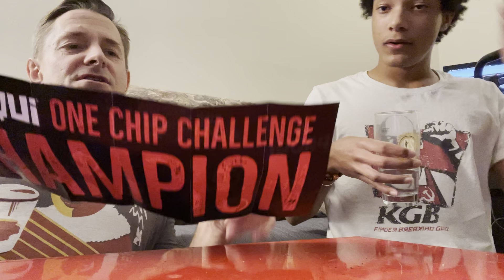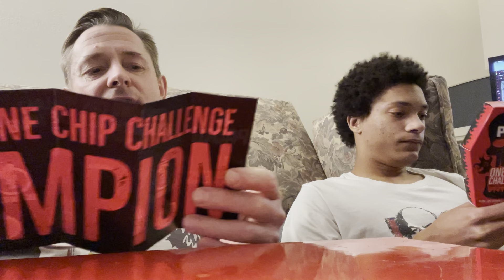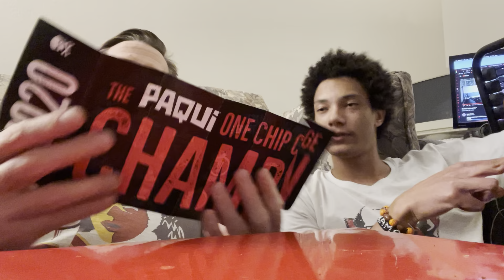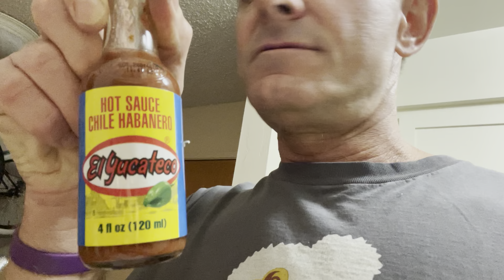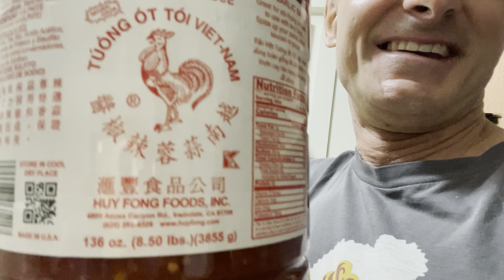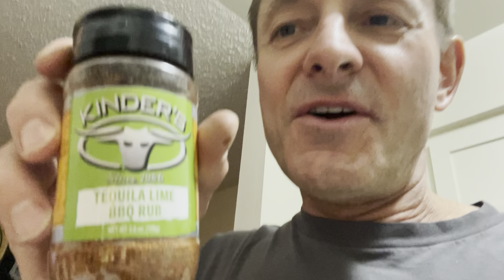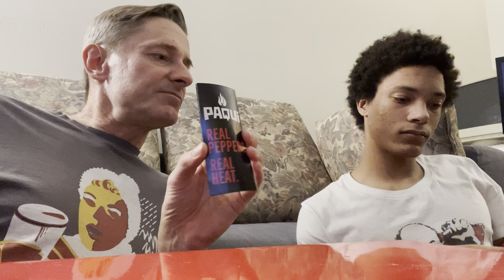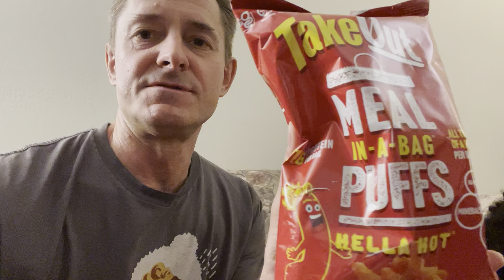Paqui One Chip Challenge 25 February 2021 — one+ hour no water!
Received two of the Paqui One Chip Challenges and my oldest son and I decided time was ripe to dig right into the pain cave. So we did. I lasted more than an hour without drinking anything. This is the whole unedited video, so there’s a bit of boring filler.